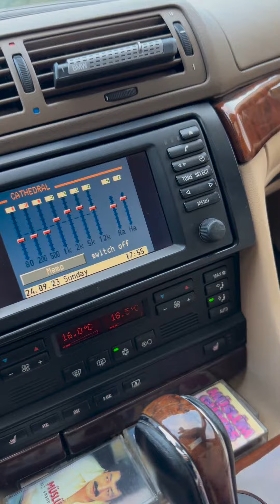BMW complete description 🥰🥰😍😍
beauty. Perfection. Elegance.